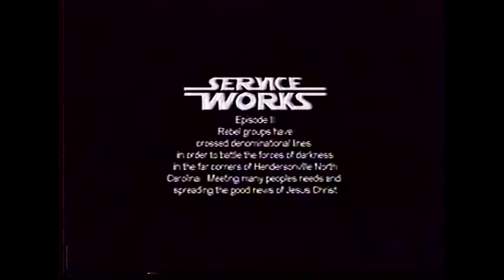Hendersonville 2002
//SOCIAL MEDIA//